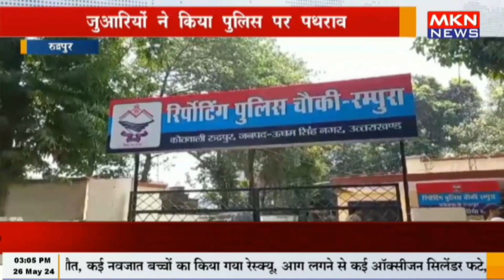रुद्रपुर- जुआरियों ने किया पुलिस पर पथराव